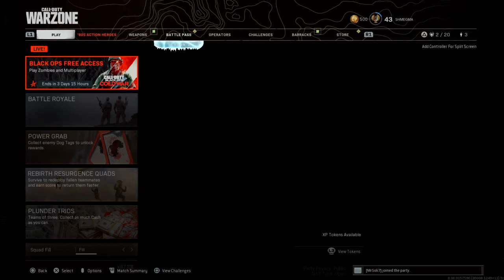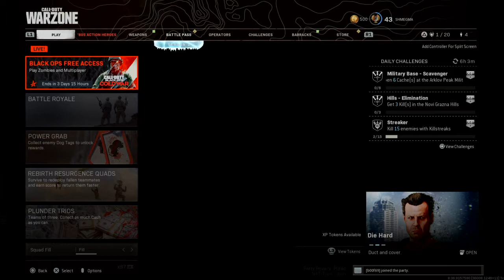Warzone resurgence quads win. basically won with 3 people, 4th teammate absolute trash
Winning match starts at 45:04 another dub wit mrSoli7, random, and someone else played on boof69 account and did absolutely nothing to help us get the win so pretty much won with 3 people in quads